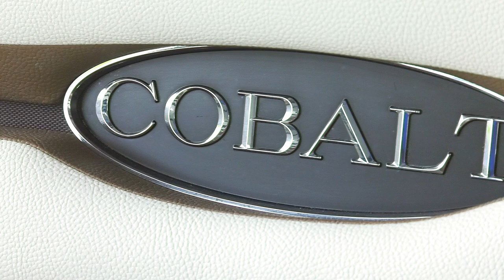We Are Cobalt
The passioninate men and women of Cobalt are handcrafting the best boats in the world.  People who understand how hard Cobalt boat owners work to have the very best.